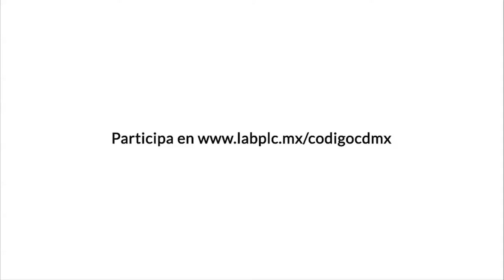Código para la Ciudad de México: ¿Cómo surge la iniciativa Código.CDMX?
Preguntamos a Catherine Bracy, que encabeza los programas internacionales de Code for America, sobre la colaboración con el Laboratorio para la Ciudad y la experiencia Código para la Ciudad de México.

Código.CDMX busca detonar conversaciones en torno a la apertura, análisis y visualización de datos. A través del desarrollo de aplicaciones digitales, Código.CDMX propone mejorar la relación con la ciudadanía y fortalecer las buenas prácticas gubernamentales en áreas de desarrollo económico, medio ambiente, salud, transporte y turismo.

Código.CDMX es una iniciativa conjunta del Laboratorio para la Ciudad y Code for America, organización pionera en promover el acercamiento entre sociedad y gobierno a través de la tecnología, la innovación y la participación ciudadana.

labplc.mx/codigocdmx